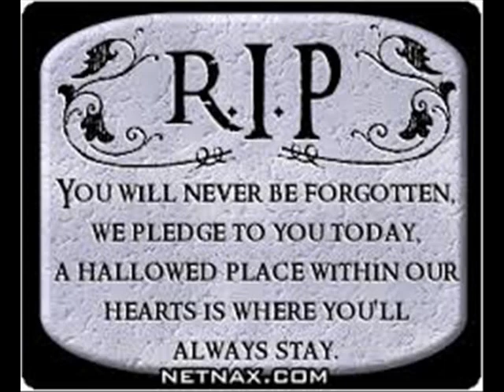KEEMO360 - LOST A FRIEND (N4P)